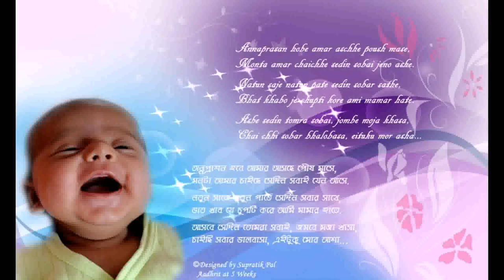Nepali Small House Design